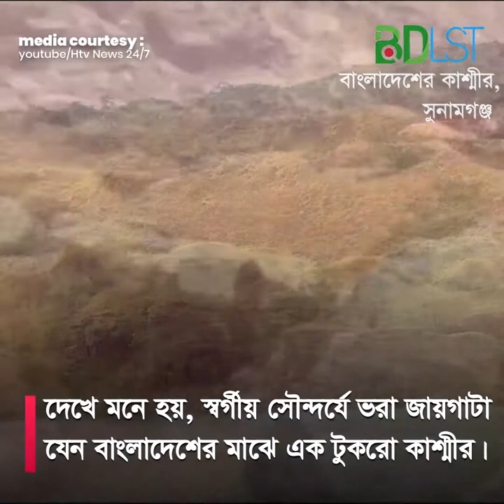বাংলাদেশের কাশ্মীর, নীলাদ্রি । Niladri । SH2 । বিডিএলএসটি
‘নীলাদ্রি’-নীল রঙে রূপায়িত এক জায়গার নাম। এ যেন নীলের রাজ্যে হারিয়ে যাওয়া। দেখে মনে হয়, স্বর্গীয় সৌন্দর্যে ভরা জায়গাটা যেন বাংলাদেশের মাঝে এক টুকরো ‌’কাশ্মীর’! মার্চ-এপ্রিল জায়গাটি সাজে অন্যরকম সাজে। অনেকের মতে, এটিই নীলাদ্রি ভ্রমণের সেরা সময়।

অনেকেই সুনামগঞ্জের টাঙ্গুয়ার হাওর ঘুরতে যান। কিন্তু এর আশেপাশেই বেশ কয়েকটি সুন্দর ও নয়নাভিরাম জায়গা আছে, যা যে কারো মনকে মুহূর্তেই দোলা দিয়ে যেতে পারে! এমনই একটি জায়গা টেকেরঘাট চুনাপাথরের পরিত্যাক্ত খনির লাইমস্টোন লেক। পর্যটকরা একে নীলাদ্রি লেক বলেই জানে। এর নামটা যেমন সুন্দর রূপটাও তেমনি মোহনীয়।

সুনামগঞ্জের তাহিরপুরের এই লেকটি গত ৩ বছরে খুব জনপ্রিয় হয়ে ওঠে। লেকটি পড়েছে বাংলাদেশে আর লেক পাড়ের পাহাড় পড়েছে ভারতে। লেকের আশপাশে অসংখ্য ছোট ছোট টিলা। আরেকটু এপাশে এলেই বিস্তৃত টাঙ্গুয়ার হাওড়। ঘাসে ঢাকা সবুজ টিলা, লেকের টলটলে পানি, ওপারে নীলচে পাহাড় সব মিলিয়ে এক নজরেই মন বলে ওঠে ‘অসাধারণ’! স্বর্গীয় শান্তির বাস এই লেকে। ভ্রমণকারীরা ছবি দেখে হন্যে হয়ে ছুটে আসেন এখানে, ক্যাম্পিং করেন কখনো জ্যোৎস্না রাতে, কখনো বা তারা ভরা আকাশের নিচে।

মুক্তিযুদ্ধে শহীদ হওয়া বীর যোদ্ধা বীর বিক্রম খেতাব প্রাপ্ত সিরাজুল ইসলামের নামে নামকরণ করা হয়েছে। নামটি তাহিরপুর এলাকাবাসীর দেয়া। মুক্তিযুদ্ধে এই অঞ্চলের অবদানের স্বীকৃতি এই নামকরণ। কিন্তু কোনো সাইনবোর্ড না থাকায় বা সেভাবে প্রচার না হওয়ায় পর্যটকরা ‘নীলাদ্রি’ নামে নামকরণ করে! এ নামটি বেশ জনপ্রিয়তা পায় ভ্রমণকারীদের মাঝে। এতে ঢাকা পড়ে যায় লেকের আসল নাম। যদিও তাহিরপুর বাসীদের কাছে এটি শহীদ সিরাজ লেকই, তারা ভুলে যাননি ইতিহাসকে।

টেকের হাটে যাওয়ার পথটা বেশ সুন্দর। টেকেরহাট যাওয়ার পথে চারিদিকের মুগ্ধতায় বিমোহিত হয়ে সময় কোন দিকে দ্রুত চলে যাচ্ছিল আমরা যেন তা ভুলেই গেলাম। এক সময় টেকেরহাটে নৌকা এসে ভিড়লো, বিকেল হয়ে যাচ্ছে বিধায় মাঝি একটু কম সময়ে সবকিছু ঘুরে দেখার পরামর্শ দিলেন। মাঝির পরামর্শ শুনলাম মাত্র, কার্যক্ষেত্রে তা মানা গেলো না! নীলাদ্রির রূপ দেখার জন্য হাঁটা শুরু করি, সৌন্দর্যের মুগ্ধতার সঙ্গে হাঁটার গতিও বেড়ে গেলো। কিছুদূর এগিয়ে দেখি, মোটরসাইকেলে ঘুরে দেখার সুন্দর ব্যবস্থা। মোটরসাইকেলে ঘুরে ঘুরে অনেক মজার দৃশ্য দেখা গেলো, যা কখনো ভোলা যাবে না।

নীলাদ্রির প্রাকৃতিক অপরূপ দৃশ্যের সমাহার দেখতে দেখতে বাংলাদেশের প্রান্তসীমায় পৌঁছে যাবেন একসময়। দেখা মিলবে বাংলাদেশ-ভারত সীমান্তে দু’দেশের অতন্দ্র প্রহরী বর্ডার গার্ড ও বিএসএফের জোয়ানদের। কিছুক্ষণ ঘুরে বেড়ানোর পর আবার টাঙ্গুয়ার হাওরে ঘোরার উদ্দেশ্যে নৌকায় উঠতে পারেন।
নৌকাগুলোর ভেতরে বিছানা-বালিশসহ বলতে গেলে বিশ্রাম নেয়ার মতো আরামদায়ক সুন্দর ব্যবস্থা থাকে।

সুনামগঞ্জ থেকে নতুন ব্রীজ পার হয়ে মোটর সাইকেল নিয়ে যেতে হবে নীলাদ্রি। চাইলে টেকেরঘাট পর্যন্ত সরাসরি মোটর সাইকেল রিজার্ভ নিতে পারেন।

তথ্য সুত্রঃ